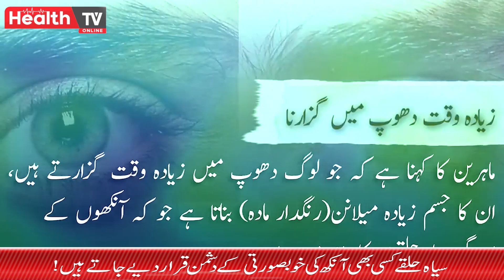سیاہ حلقے آخر کیوں بنتے ہیں؟